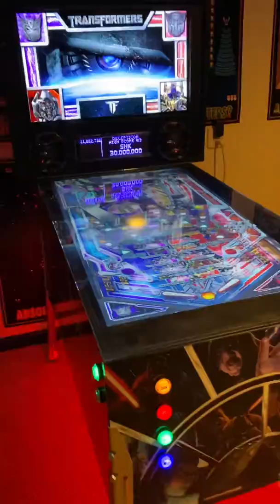PINWARS. Custom Virtual Pinball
Pin Wars. Virtual Pinball Custom Build